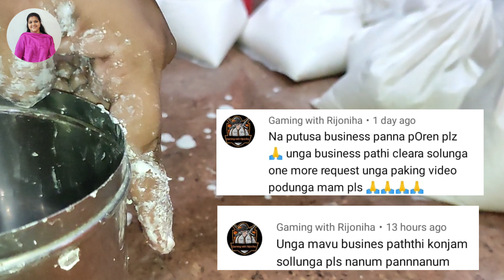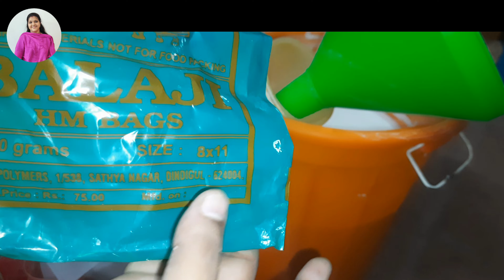இட்லி மாவு பாக்கெட் எப்படி போடலாம்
Ration rice idly,idly,dosa,ration arisiyil maavu araippathu eppadi?ration pulungal arisiyil mavu araippathu eppadi?,ரேஷன் அரிசி இட்லி சுடுவது எப்படி? ,ரேஷன் அரிசி இட்லி,மல்லிகைப்பூ இட்லி,வெள்ளை நிற இட்லி,soft idly,how to make soft idly batter at home in tamil,how to make soft idly,secret of idly,ration rice idly batter,ரேஷன் புழுங்கல் அரிசியில் மாவு அரைப்பது எப்படி?,ரேஷன் அரிசி,ரேஷன் அரிசியின் மகிமை,ரேஷன் அரிசியின் நன்மைகள்,Ration,idly maavu muraiyaga araippathu eppadi,idly siduvathu eppadi,mavu pulikkamal irukka tips, crispy dosa,dosa batter,dosai suduvathu eppadi?,moru moru dosa tips,dosa, ration rice dosa batter,dosai mavu,dosai,how to preserve idly batter for one week,mavu araippathu eppadi,tamil,how to,cooking,food,idly dosa,grinder easy aaga kazhuvuvathu eppadi? ,idlykku mavu karaippathu eppadi,dosaikku mavu karaippathu eppadi?